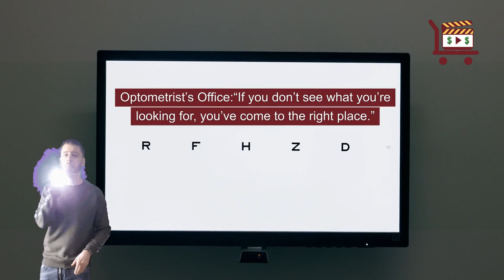Battle Of Humor: Text Vs. Video - Which Wins In Content Marketing?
Humor is crucial in content marketing creation; it captivates, engages, and can dramatically boost viewer retention.

In the debate of video vs text, humor plays a unique role. Videos can leverage visual gags, tone, and timing to deliver punchlines that text often struggles to match.

On the other hand, the text provides a canvas for wit, sarcasm, and detailed comedic storytelling.

Knowing which medium to use can make all the difference in your content’s success.

So, which medium is funnier, video or text? The answer is not simple, but it depends because they can both be funny.

Which is funnier? Text or Video?

Sign over a Gynecologist’s Office: “Dr. Jones, at your cervix.”

In a Podiatrist’s office: “Time wounds all heels.”

Septic Tank Truck: Yesterday’s Meals on Wheels

Plumber’s truck: “We repair what your husband fixed.”

On another Plumber’s truck: “Don’t sleep with a drip.

Church’s Billboard: “Seven days without God makes one weak.”

Tire Shop in Milwaukee: “Invite us to your next blowout.”

Towing company: “We don’t charge an arm and a leg. We want toes.”

Electrician’s truck: “ Let us remove your shorts.”

In a Nonsmoking Area: “If we see smoke, we will assume you are on fire and take appropriate action.”

On a Maternity Room door: “Push. Push. Push."

Optometrist’s Office: “If you don’t see what you’re looking for, you’ve come to the right place.”

Car Dealership: “The best way to get back on your feet – miss a car payment.”

Outside a Muffler Shop: “No appointment necessary.  We hear you coming.”

Restaurant window: “Don’t stand there and be hungry; come on in and get fed up.”

In the front yard of a Funeral Home: “Drive carefully.  We’ll wait.”

Propane Filling Station:“ Thank heaven for little grills.”

A sign at a Radiator Shop: “Best place in town to take a leak.”

Sign on the back of another Septic Tank Truck: “Caution – This Truck is full of Political Promises.”